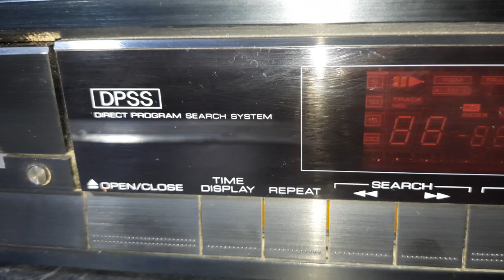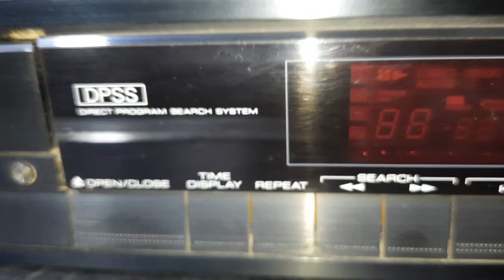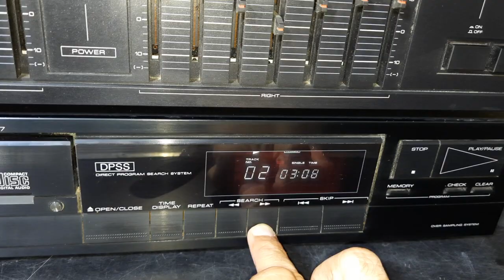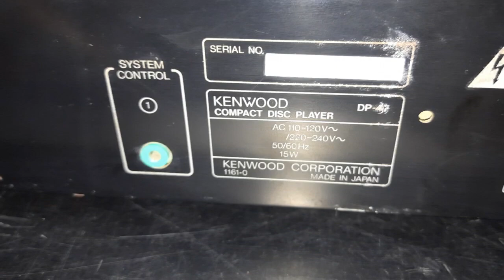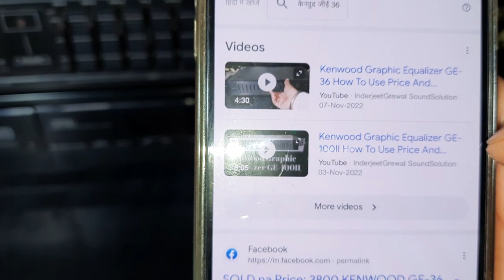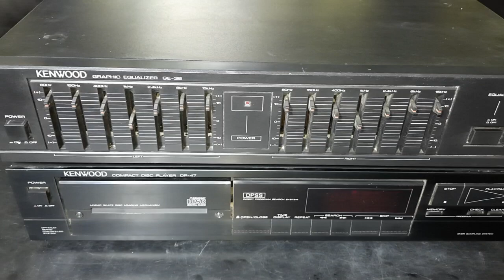Kenwood DP-47 Disc Player GE-36 Graphic Equalizer 9811204032 / 9717618838 How To Use Price IN HINDI